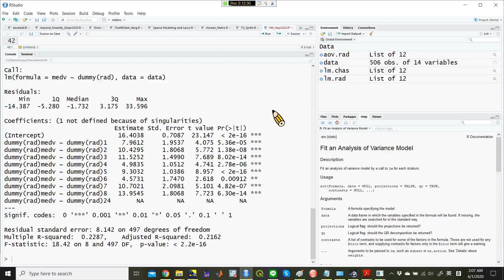楊睿中《統計學》：Dummies in Linear Regression (IV) —— Dummies and One-way ANOVA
這是清華大學經濟系楊睿中在 2020 年春天因應防疫，為《統計學》課程製作的遠距教學影片。在這幾支影片中我介紹了 dummies in linear regression、two-sample t-test、以及 one-way ANOVA。